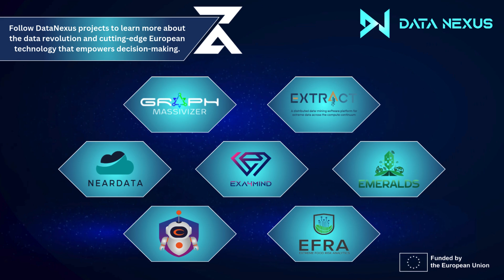DATA NEXUS - Innovative Approaches to Extreme Data Challenges: DataNexus Cluster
Seven EU-funded projects make up the DataNexus Cluster: Graph-Massivizer, EXTRACT, NEARDATA, EXA4MIND, EMERALDS, SYCLOPS, and EFRA. They seek to answer the Horizon Europe call for "Extreme data mining, aggregation and analytics technologies and solutions ".

DataNexus projects develop solutions for managing extreme data- characterised by volume, speed, and complexity- to securely extract meaningful insights from raw data. These insights help support advanced decision-making, leveraging big data, artificial intelligence (AI), Internet of Things (IoTs) and advanced computing paradigms.